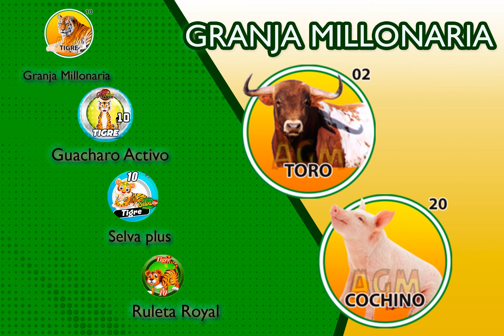DATOS FIJOS ANIMALITOS MIERCOLES 26/04/2023 LOTTO ACTIVO | GRANJITA | RULETA ROYAL | GUACHARO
LOS MEJORES ANIMALITOS  LOTTO ACTIVO, RULETA ROYAL, GRANJITA, GRANJA MILLONARIA Y MAS.